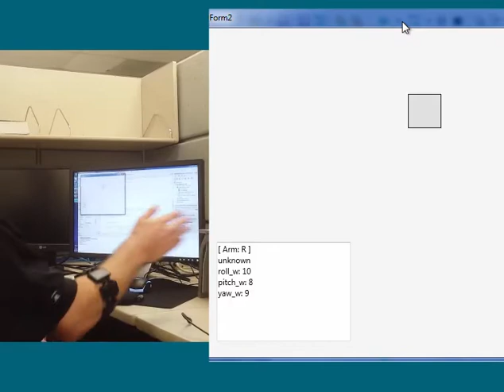Developing the Internet of Things: Thalmic Labs Myo Gesture Control Armband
SDK integration with Appmethod.
Check out the full blog post at blog.appmethod.com
Try it out yourself and download Appmethod for free at appmethod.com